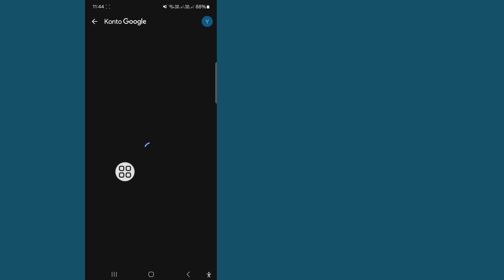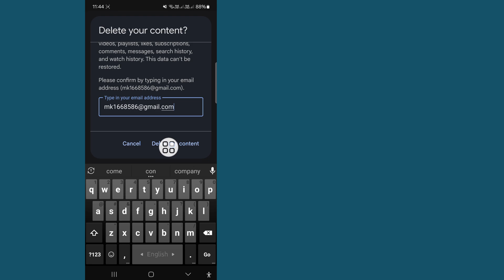Jak trwale usunąć kanał YouTube | Usuwanie kanału YouTube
W tym filmie pokażę Ci, jak trwale usunąć kanał YouTube. To bardzo prosta i łatwa metoda. Więc obejrzyj ten film uważnie i nie pomijaj go, jeśli pominiesz ten film, nie zrozumiesz go zbyt dobrze.

💛Udostępnij znajomym, jeśli podobał Ci się ten film i uznałeś go za pomocny

Jak trwale usunąć kanał YouTube

Jak mogę trwale usunąć moje konto YouTube?

Czy usunięcie kanału YouTube jest trwałe?

Jak usunąć kanał YouTube na moim telefonie komórkowym?

Jak trwale usunąć dane YouTube?

 jak usunąć kanał YouTube na telefonie

jak usunąć kanał YouTube na telewizorze

jak usunąć kanał YouTube na iPhonie

jak usunąć konto YouTube

jak usunąć kanał YouTube na telefonie Samsung

jak usunąć filmy z YouTube

jak usunąć swój kanał YouTube

jak usunąć kanał YouTube na telefonie komórkowym

usuń kanał YouTube

usuń kanał YouTube na telefonie

usuń kanał YouTube na iPhonie

usuń kanał YouTube na Androidzie

Jeśli masz jakieś prośby dotyczące samouczków, daj mi znać w komentarzach! Zrobię to dla Ciebie w ciągu 1 dnia.